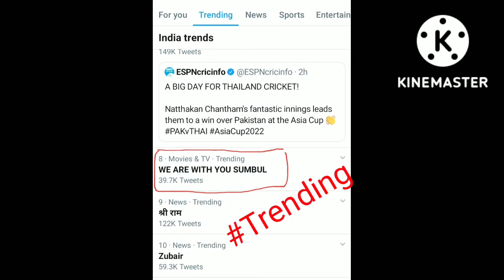bigg boss 16 sumbul trending news || fahmaan-sumbul offscreen masti video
fahmaan sumbul latest offscreen masti